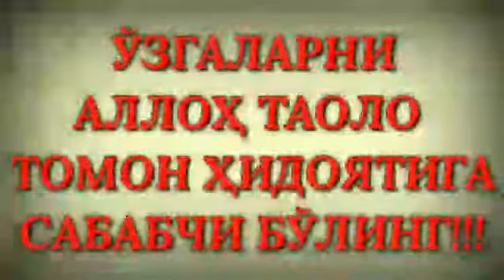978. Соғликка зарарли бўлган нарса харомми? (Абдуллоҳ Зуфар Ҳафизаҳуллоҳ)